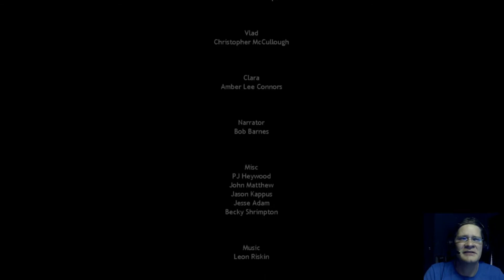FNAF Sister Location Secret Ending + Extras - Ennerd is Coming!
I finally beat the secret "Good" ending of Five Nights at Freddy's Sister Location. I also go through the extras off the menu.

Really enjoyed this series and kind of sad to see it end. But also glad it didn't take as long to get through as previous FNAF games have taken me.